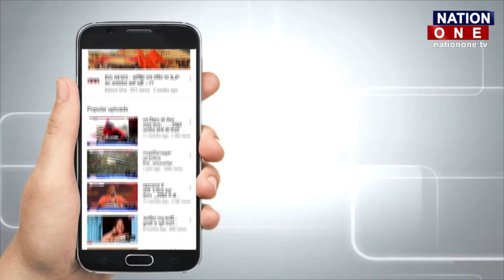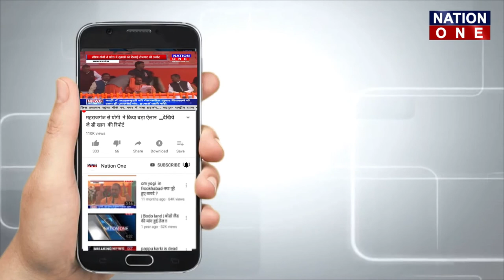Tik Tok के जरिए ये क्या कह गए ओवैसी?